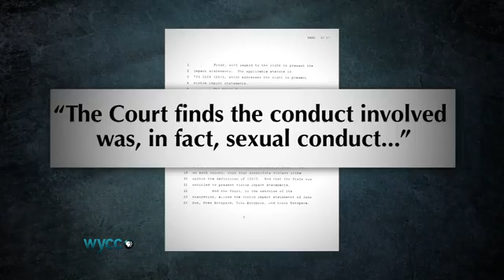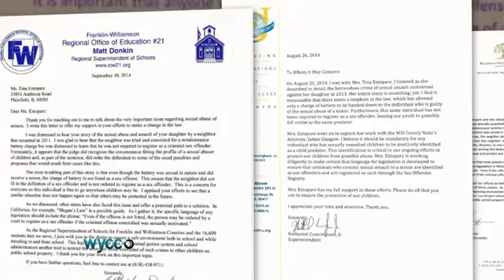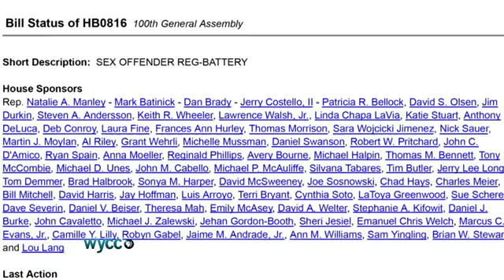In The Loop Quick Looks-Stephanie's Law & Current Illinois Sex Offender Laws